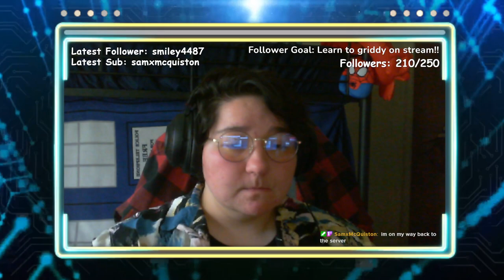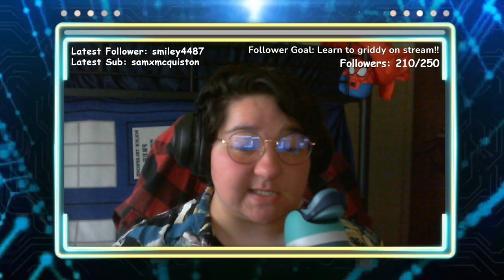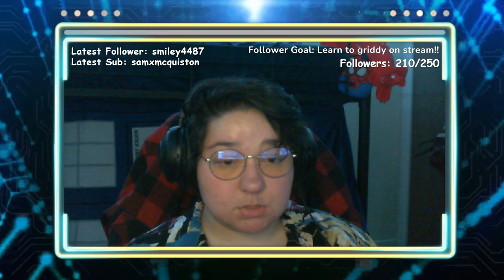CIRCE SMP DAY 1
i am a sewer dweller now